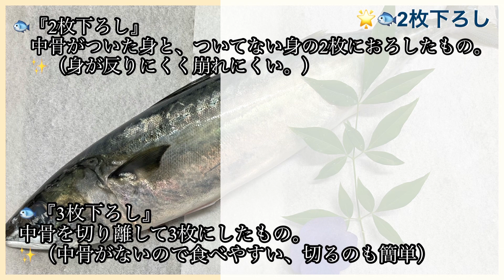🌍🐟【鯖の味噌煮】（梅味噌煮） 《白味噌仕立て》 佐久斗第95弾🌿 二枚下ろし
🌍🐟【鯖の味噌煮】　（梅味噌煮）
　　⭐︎白味噌仕立て　　⭐︎二枚おろし

　　🌟栄養満点💯のサバ🐟😋
　　⭐︎DHA （ドコサヘキサエン酸）
　　（血液をサラサラ、脳の働きも活性化）

　　　健康第一で頑張りましょう✨^ - ^

　　今後の励みになり嬉しいです♫🐟👭❣️🤝

【焼き鯖寿司】❤️‍🔥🐟🍣💓😋